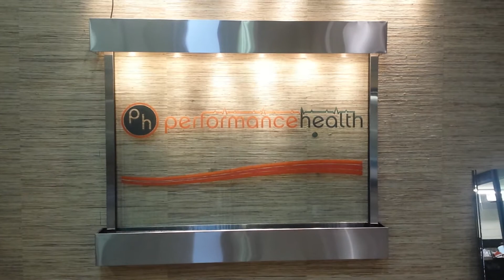Performance Health custom water feature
Custom water feature.  Wall mounted with clear glass.  2 color logo.